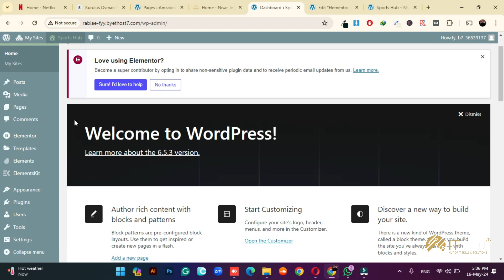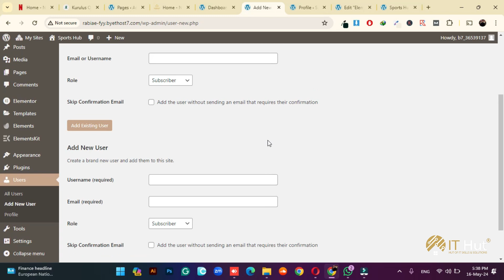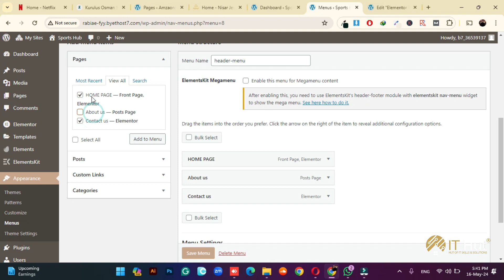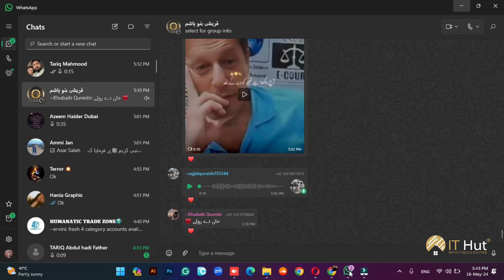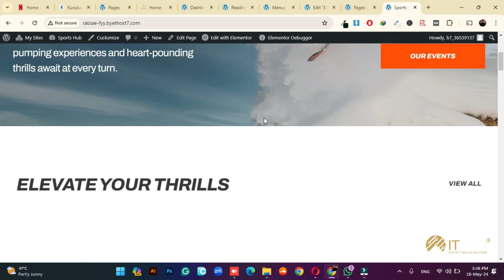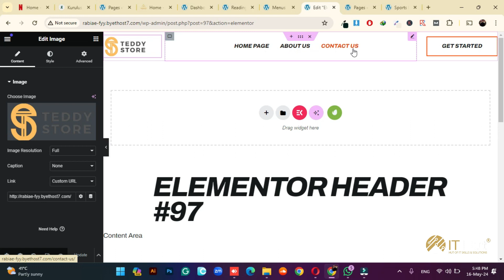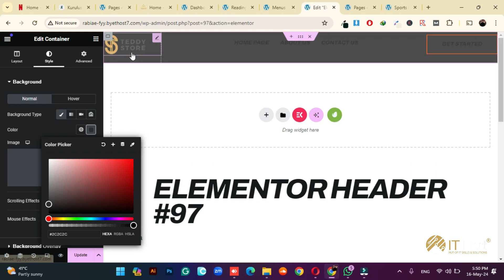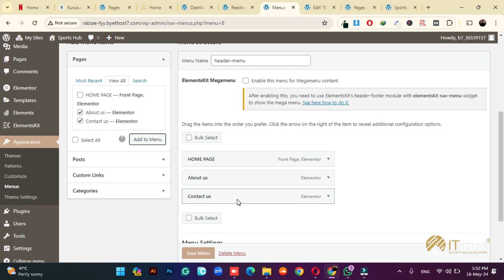How To Edit Elementor Custom Header & Footer Using Wordpress Lecture By IT HUT